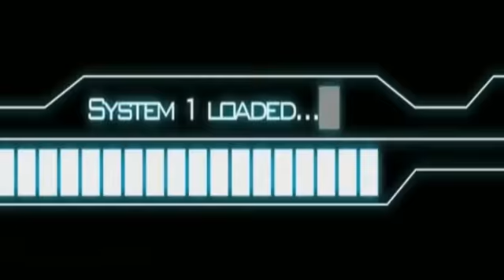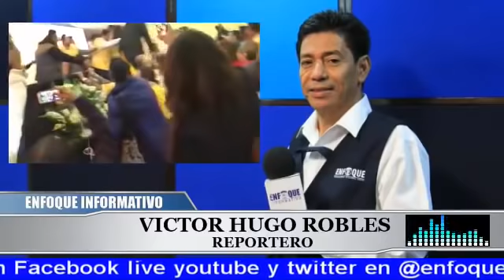NOTICIERO ENFOQUE INFORMATIVO DEL 19 DE NOVIEMBRE DEL 2018